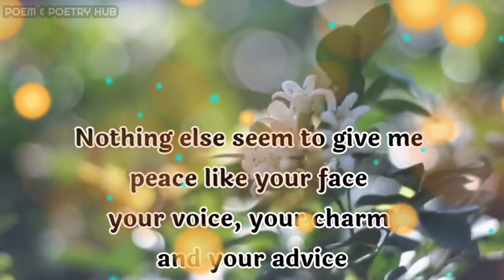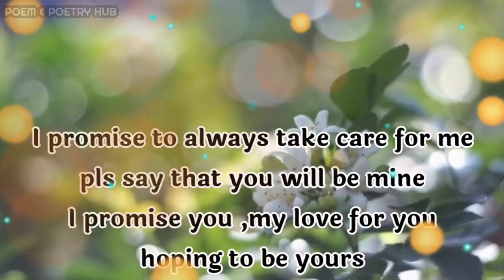Divine Masculine to Divine Feminine🔥 🙏🥰😍🌈🌼✨😞😇❤👅 Dm to Df today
dm reunion

        👇music credits👇

Hoogway -Eternal life
Provide by Lofi Records

Thanks.